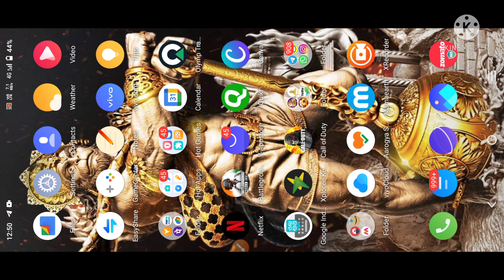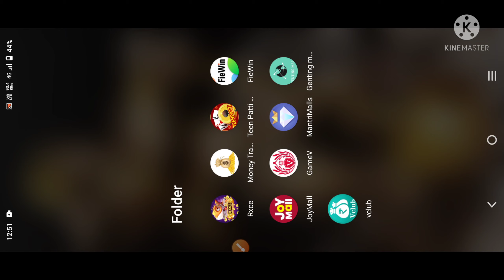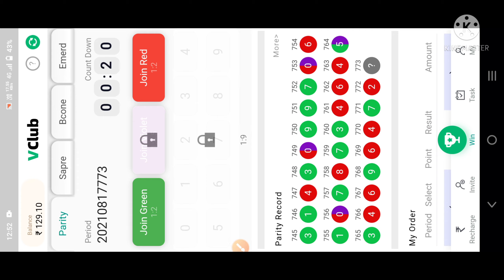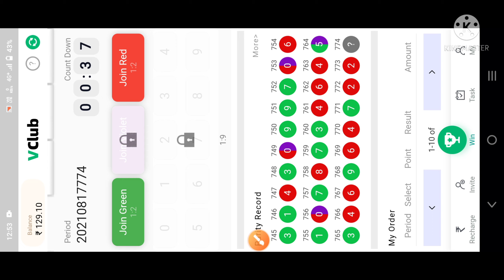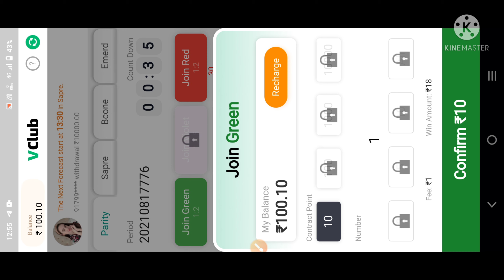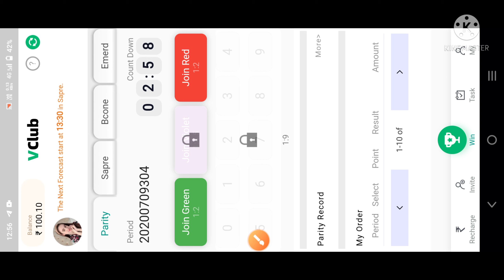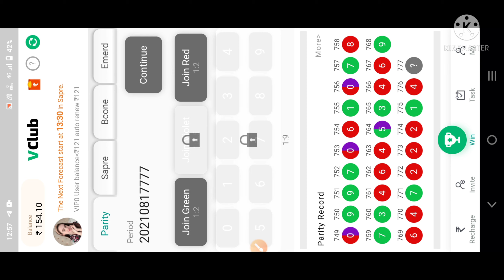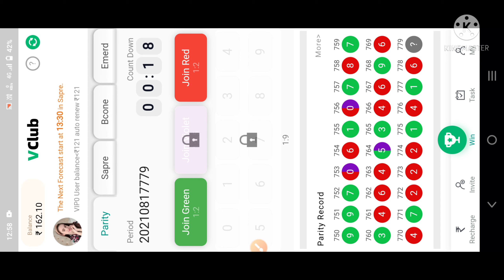V-CLUB NEW COLOUR TRADING APP LAUNCHED WORKING BEST JUST GRAB THE PROFIT GUYS,121Rs SIGN UP BONOUS🤩.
HELLO GUYS,
I am Sameer Mishra.
Today I am going To share THE REVIEW AND INFORMATION ABOUT NEW APP LAUNCHED AND WORKING VERY AWSOME ALSO GIVING 121 RS SIGN UP BONOUS VARIOUS REWARDS Red ENVELOPES🤩🤩🤩🤩🤩✨✨✨✨

DON'T PANIC A GAYA TUMHARA BHAI🥳🥳

𝐑𝐞𝐠i𝐬𝐭𝐞𝐫 𝐋𝐢𝐧𝐤 :-

The hottest online make money platform in 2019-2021,you can easily earn 3,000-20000Rs daily with Cell phone.

 𝗝𝗼𝗶𝗻𝗶𝗻𝗴 𝗕𝗼𝗻𝘂𝘀 121/-
𝗠𝗶𝗻. 𝗥𝗲𝗰𝗵𝗮𝗿𝗴𝗲 200/-

Guys hurry up Join fast best working now 🤩🤩🤩🤩🤩

So don't miss it Just try to make money...

PREDICTION GROUPS LINK IN THIS CHANNEL PLEASE JOIN 👇👇👇👇👇👇

Join Telegram For Update And Khatarnak Apps & Loot:- ​
ATTITUDE WALA TECH
Predection group👇

GAME V AND V CLUB SUPER VIP PREDICTION

If U INVEST YOU INVEST U INVEST  AT YOUR RISK I WILL NOT BE RESPONSIBLE IT'S YOUR WISH TO JOIN OR NOT TO.

I DO NOT FORCE U TO JOIN OR INVEST IN THIS SITE IT WILL ALL BE YOUR WISH TO INVEST OR NOT I DO NOT TAKE ANY RESPONSIBLY IF U END IN LOSS.

Attitude Wala Tech
Sameer Mishra
V club app review
V-CLUB new app launched
V club new colour trading app
V club hack
V club giving 121 Rs Sign up bonous
Get free bonous from V-CLUB
V club hack
V club app review in detail
Why to join v club
V Club app Updated
V club new theme feature
Fiewin tips and tricks
Tricks to win In fast parity

Attitude Wala Tech,Sameer Mishra,V club app review,V-CLUB new app launched,V club new colour trading app,V club hack,V club giving 121 Rs Sign up bonous,Get free bonous from V-CLUB,V club hack,V club app review in detail,Why to join v club,V Club app Updated,V club new theme feature,Work from home jobs,Best online earning apps,Best way to earn money online,Earn free Paytm cash,Fiewin tips and tricks,Tricks to win In fast parity,

❤❤❤THANKS❤❤❤